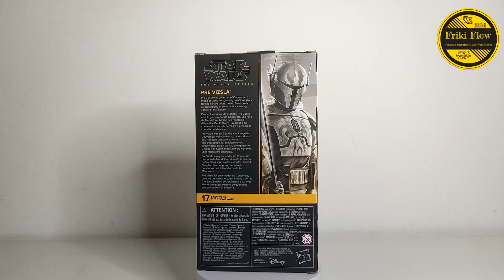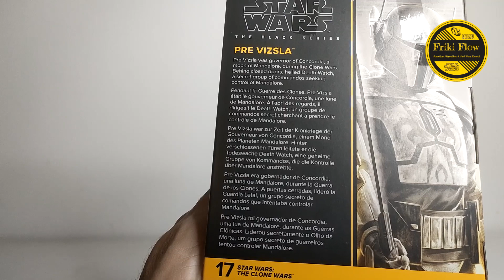Shadow- Unboxing de la Black Series de Pre Vizsla (The Clone Wars)